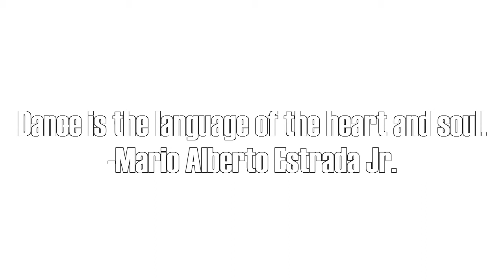The Freestyle Session | Mario Estrada